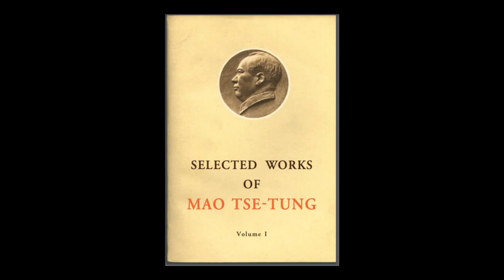[audiobook] 14/17: Selected Works Vol. 1 by Mao Zedong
TASKS OF THE CHINESE COMMUNIST PARTY